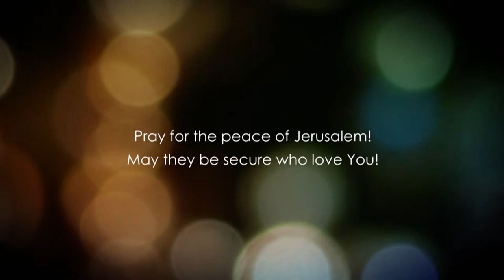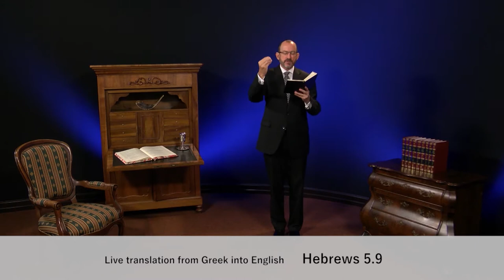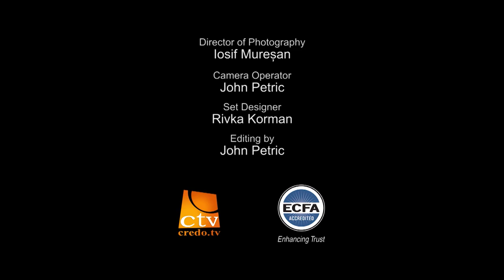До Євреїв, розділ 5.2 частина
Життєво важливо, щоб ми з вами розуміли служіння Єшуа. Коли Він змирив Себе та пішов на крест, поклав Своє життя за нас, ніхто не відняв іі в Нього, але Він слухнянно та покірно віддав Своє життя, щоб вирішити проблему гріха